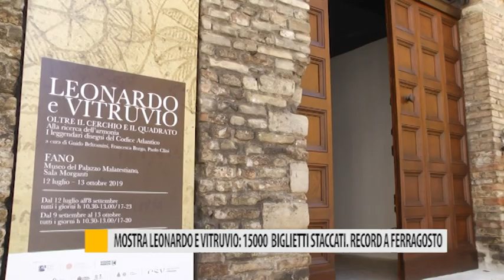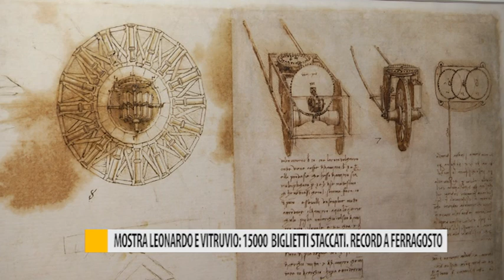Mostra Leonardo e Vitruvio: 15000 biglietti staccati. Record a Ferragosto